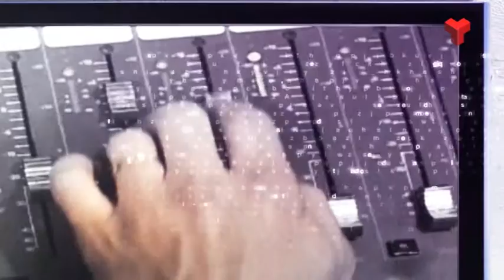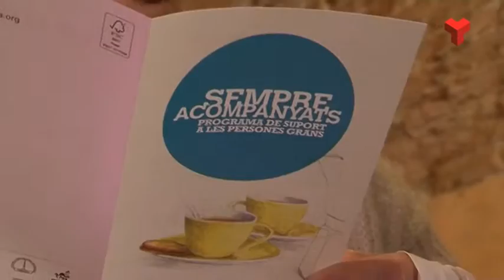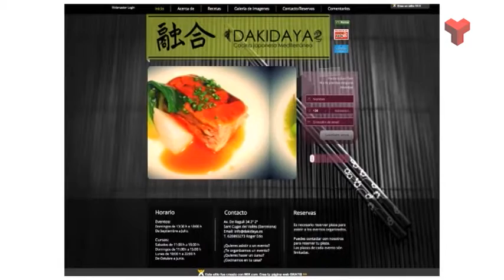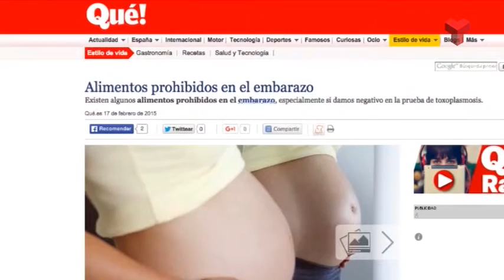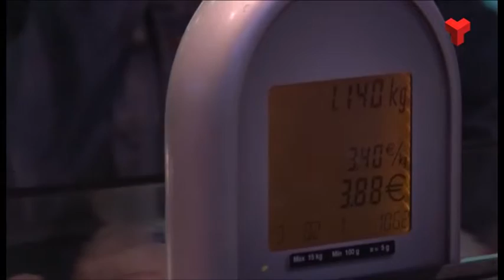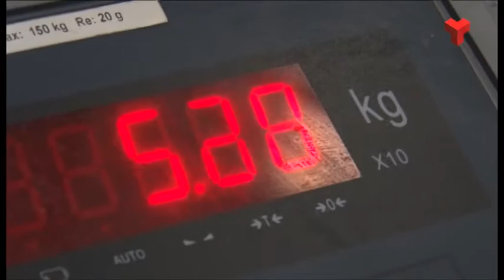La 7mana Vallès Occidental 06-11-2015 de Canal Terrassa